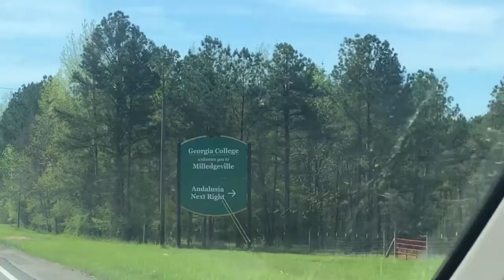vlog 5: day trip to milledgeville